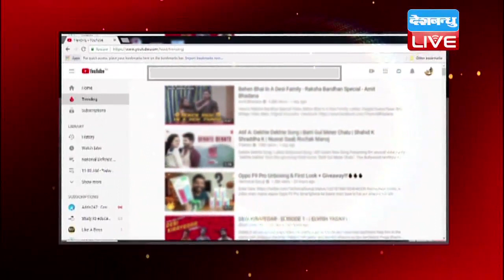सेना प्रमुख की पाक को कड़ी चेतावनी | बांग्लादेश का बदला लेना चाहता है पाक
जम्मू-कश्मीर में पाकिस्तान अपनी हरकतों से बाज आने को तैयार नहीं है...कभी पाक सेना एलओसी पर गोलियां बरसाती है, तो कभी पाक में पलने वाले आतंकी घाटी में दहशत फैलाते हैं...भारत लाख बार पड़ोसी मुल्क को समझा चुका है...लेकिन उस पर कोई असर नहीं है...इसीलिए सेना प्रमुख बिपिन रावत ने अब कड़ी कार्रवाई की चेतावनी दी है...साथ ही भारत से तुलना पर उसे हकीकत का आईना दिखाया है